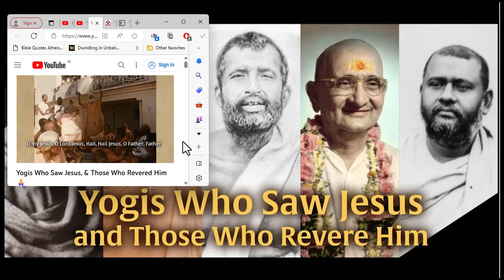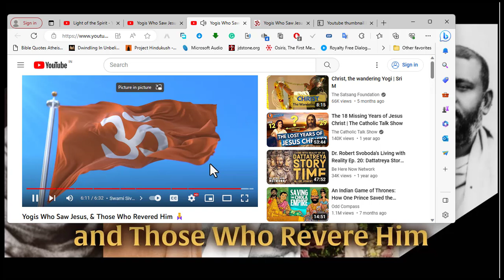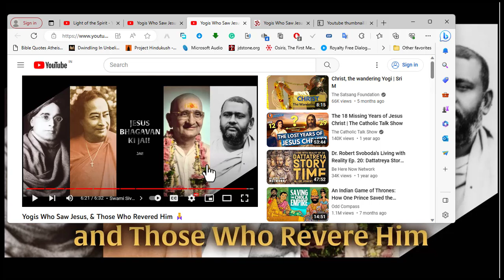ఏసు భజన చేస్తున్న హిందూ సాధువులు|Jesus in India